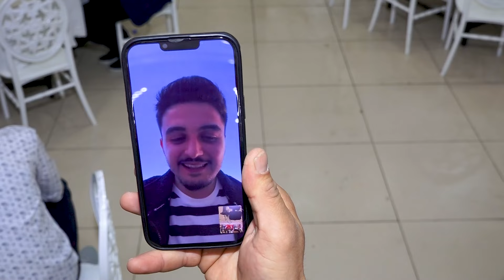AGİT & LEYLA AVCI AİLESİNİN KINA GECESİ